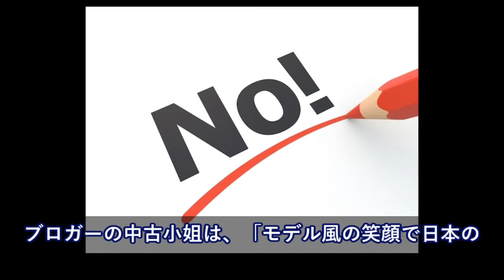台湾人女性「日本人男性の心をつかむなら、美女よりもコレ！」【日本大好き外国人】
【海外の反応】日本衝撃！ 史上初の米朝首脳会談が決定！金正恩がトランプ大統領へ要請「これは罠に違いない」

【韓国の反応】南北、韓半島旗「表記」意見の相違で平昌パラリンピック開会式2018共同入場霧散…

【海外の反応】軍関係者「やはり日本のカシオが一番頑丈だったな」G SHOCKを海外のプロたちが絶賛！

【海外の反応】衝撃！日本のチャリ警察官がランボルギーニに…次の瞬間！世界が仰天！外国人「誰かこれをアニメ化してくれｗｗｗ」【すごい日本】

【海外の反応】外国人『お前天才かよ！こんな方法があったなんてｗｗｗ』→「アメリカ人YOUTUBERが日本の回転寿司レーンにカメラを置き無断撮影・・・」